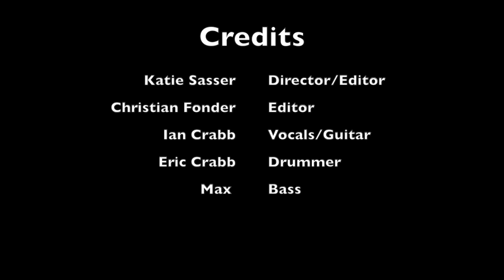Dagger One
This video is about Dagger One